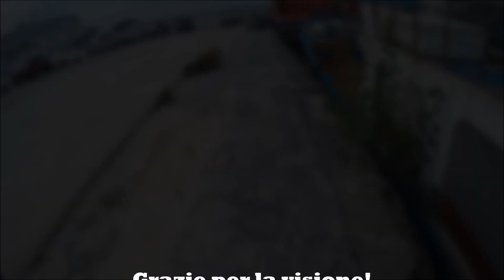Pescata relax in porto a bolognese e auguri di buone feste!!!